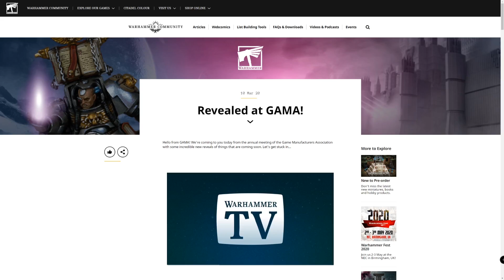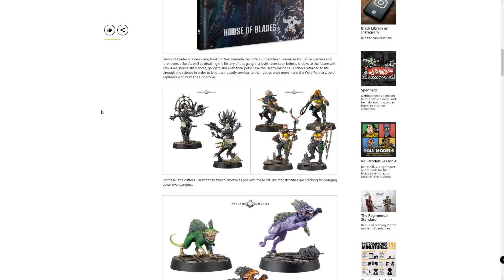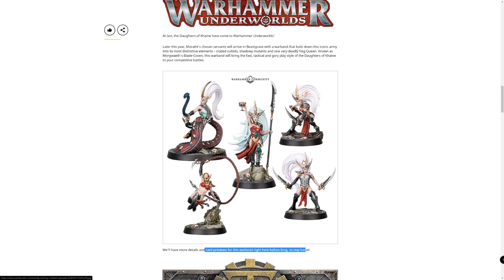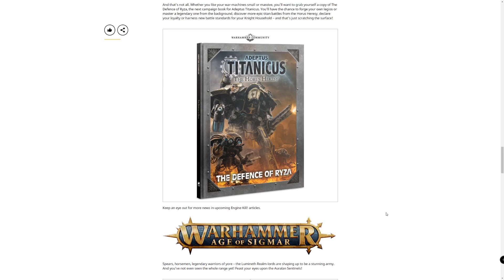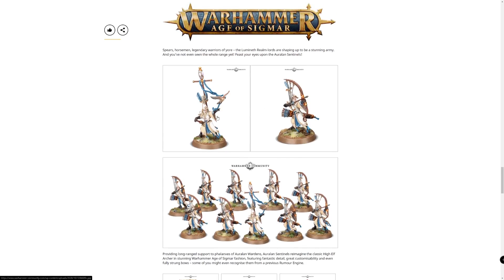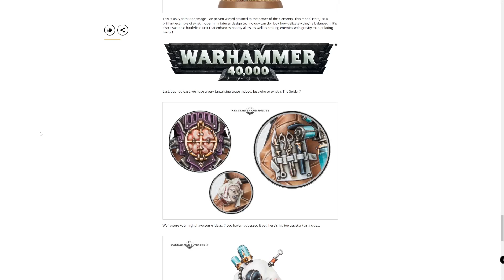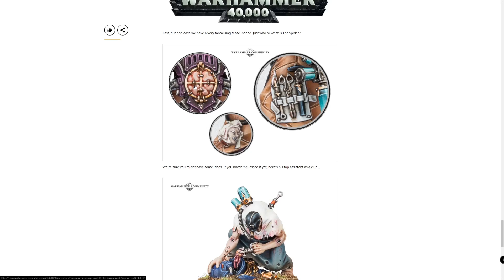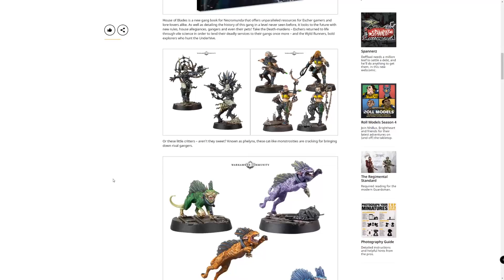GAMA Reveals! NEW Fabius Bile Teased?! NEW Lumineth Archers Revealed | Warhammer News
System Specs:
Motherboard: Asus SABERTOOTH X99
Processor: Intel i7-5820K @ 4.4GHZ
Graphics Card: EVGA GeForce GTX 1080 8GB FTW Gaming ACX
Memory: Corsair - Vengeance LED 32GB DDR4-2666 Memory